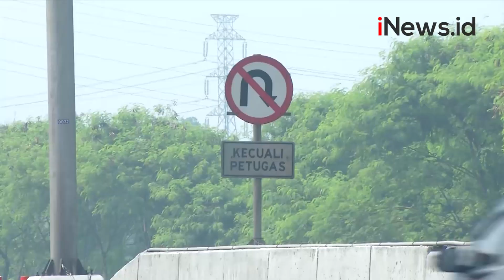Antrean Kendaraan Pemudik di Tol Pejagan Brebes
Antrean kendaraan pemudik dari arah Jakarta dan Jawa Barat terjadi di Gerbang Tol Pejagan, Kabupaten Brebes, Jawa Tengah, Minggu (24/4/2022).

Android: inews.id/android
iPhone: inews.id/ios